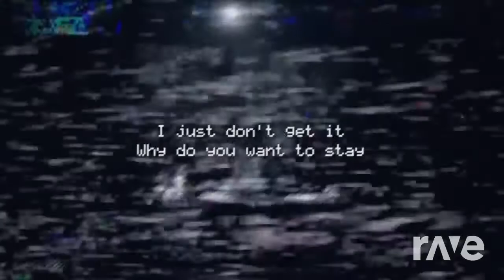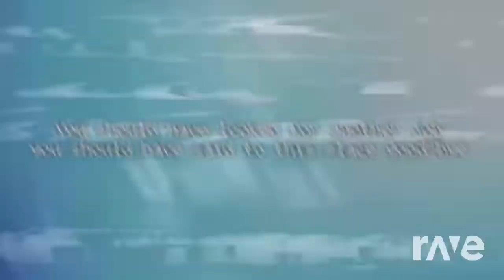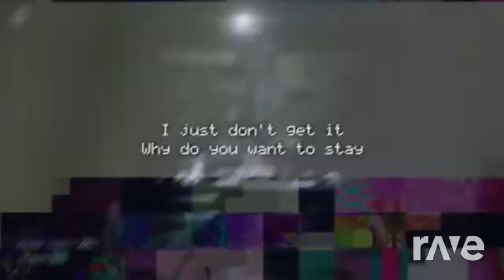Tombstone Your Mom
its time the world knows about this